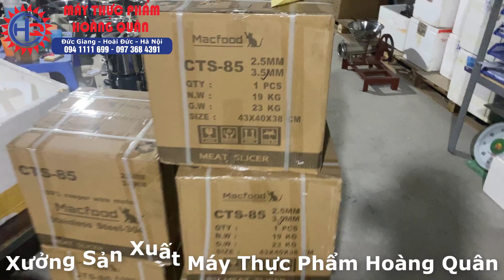MTP HOÀNG QUÂN NGÀY 09.12.2021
MÁY THỰC PHẨM HOÀNG QUÂN KÍNH CHÀO QUÝ KHÁCH !
Với hơn 10 năm kinh nghiệm trong lĩnh vực phân phối các sản phẩm máy thực phẩm. Máy Thực Phẩm Hoàng Quân tự tin là một trong những đơn vị hàng đầu Việt Nam về cung cấp máy thực phẩm:
✅ Máy xay giò chả, xúc xích
✅ Máy xay thịt, cua, tôm, cá, gừng, tỏi, ớt, riềng, sả
✅ Máy đùn thịt, đùn xương, làm cám viên
✅ Máy chế biến xúc xích, lạp xưởng, lòng dồi
✅ Máy chế biến bì heo, da heo
✅ Máy thái thịt sống, thịt chín, thịt đông lạnh
✅ Tủ sấy hoa quả, sấy thực phẩm, dược liệu
✅ Nồi nấu phở, hầm xương, nấu nước lèo
✅ Nồi tráng bánh cuốn, bánh ướt, bánh phở, bánh đa
✅ Tủ hấp nấu đa năng
✅ Với nhiều mẫu mã ĐA DẠNG, Máy Thực Phẩm Hoàng Quân CAM KẾT mang đến khách hàng những sản phẩm TINH XẢO – HOÀN HẢO đến từng chi tiết, cùng dịch vụ chu đáo, giá thành hợp lý.
✅ Sự hài lòng của Quý khách là UY TÍN – CHẤT LƯỢNG của Máy Thực Phẩm Hoàng Quân chúng tôi.
XƯỞNG SẢN XUẤT MÁY THỰC PHẨM HOÀNG QUÂN
📍Địa chỉ: Cao Trung, Đức Giang, Hoài Đức, Hà Nội